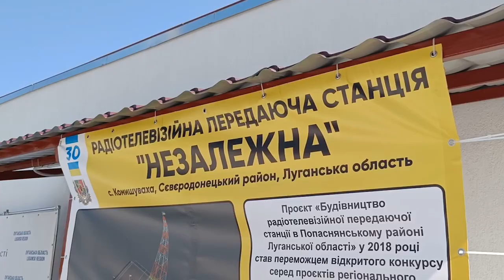На Луганщині закінчили будівництво радіотелевізійної станції «Незалежна»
На території Попаснянської територіальної громади, що на Луганщині, закінчили будівництво радіотелевізійної станції, яка забезпечить українське мовлення на території тимчасово окупованих територій Донецької та Луганської областей. Передбачається, що телевежа транслюватиме приблизно 30 каналів цифрового телебачення та 8 радіоканалів.
Доступ до українського контенту отримає близько 200 тис. людей з обох боків лінії розмежування.